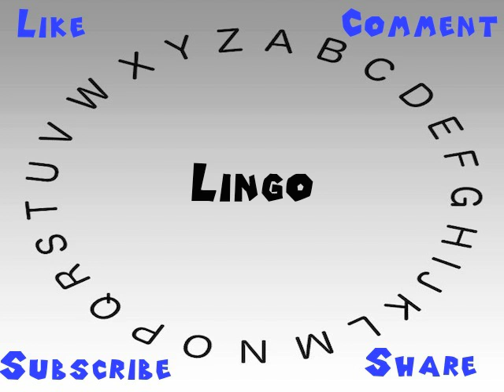How to Say or Pronounce Lingo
This video shows you how to say or pronounce Lingo.

How accurate does it say Lingo? How would you say Lingo?